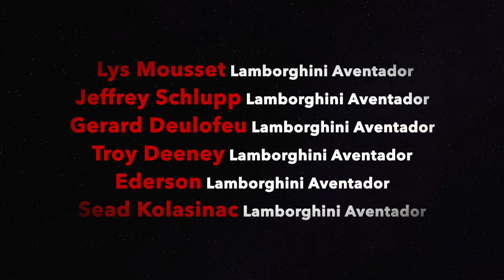Top 10 most EXPENSIVE cars in the Premier League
Cristiano Ronaldo isn't the only football player spending millions..
Players like Lionel Messi, Neymar, Aubameyang & more joined in on the car collecting fun.. And if I were Bugatti, Ferrari, Lamborghini or Porsche.. I'd make sure to build the best cars possible for what these guys have been blowing a bag on.. These are the most expensive cars.. of soccer players

The website also has a fun look at the five players who play the fewest minutes to pay off their car.

The winner? The loveable N'Golo Kante, who takes just 10 minutes and 15 seconds to pay the £23,395 needed to buy his Mini Cooper S.

But what about the Premier League?

Who has the best car in England’s top-flight?

Well, the brilliant website fixter has identified the most expensive car in each players’ fleet in the Premier League.

So, what are the 25 most expensive cars in the league - and who owns them?

25 | Raheem Sterling | Bentley GTX | £229,950

24 | Felipe Anderson | Ferrari F12 Berlinetta | £239,317

23 | Muhamed Besic | Rolls Royce Wraith | £250,000

22 | Tom Heaton | Rolls Royce Wraith | £250,000

21 | Mamadou Sakho | Rolls Royce Wraith | £250,000

20 | Nicolas Otamendi | Rolls Royce Wraith | £250,000

19 | Dejan Lovren | Ferrari 812 Superfast | £253,000

18 | Lys Mousset | Lamborghini Aventador | £271,146

17 | Jeffrey Schlupp | Lamborghini Aventador | £271,146

16 | Gerard Deulofeu | Lamborghini Aventador | £271,146

15 | Troy Deeney | Lamborghini Aventador | £271,146

14 | Ederson | Lamborghini Aventador | £271,146

13 | Sead Kolasinac | Lamborghini Aventador | £271,146

12 | Wilfried Zaha | Lamborghini Aventador | £271,146

11 | Max Meyer | Lamborghini Aventador | £271,146

10 | Nicolas Pepe | Lamborghini Aventador | £271,146

9 | Mohamed Salah | Lamborghini Aventador | £271,146

8 | Sergio Aguero | Lamborghini Aventador | £271,146

7 | Mesut Ozil | Lamborghini Aventador | £271,146

6 | Michy Batshuayi | Rolls Royce Dawn | £275,000

5 | Dele Alli | Rolls Royce Phantom | £360,000

4 | Roberto Firmino | Rolls Royce Phantom | £360,000

3 | Paul Pogba | McLaren P1 | £866,000

2 | Heung-Min Son | Ferrari LaFerrari | £1,150,000

1 | Pierre-Emerick Aubameyang | Ferrari LaFerrari | £1,150,000

Get to experience the Billionaire Luxury Lifestyle. Enjoy the Luxury Lifestyle of Billionaires full of luxury toys! This is your Billionaire Motivation for 2021!

We wish to give special thanks and credit to these artist that I have highlighted in this video. They have AMAZING videos and I highly encourage you to check them out!

Our films are designed to educated and motivate people to go further in life than they ever believed they could. The videos and music used are not owned by Billionaire Empire and all rights are reserved for there owners. Billionaire Empire uses small clips from videos in the hopes to inspire people with encouragement to change there attitudes for the better. We bring no negative message with these videos.